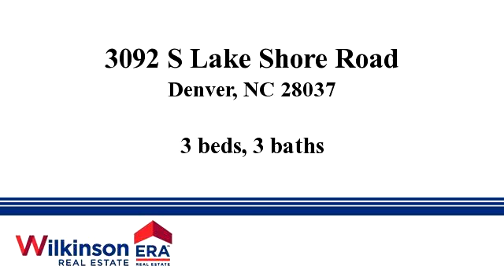Homes for sale - 3092 S Lake Shore Road, Denver, NC 28037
Amazing all BRICK WATERFRONT home with deep water and floating dock!  140 feet of waterfront with an AMAZING VIEW!  This OPEN FLOOR PLAN is sure to delight with tons of open air spaces and natural lighting!  A 2 Story living room with lots of windows, fireplace, central vacuum, covered deck OVERLOOKING gorgeous waterviews!  A COVERED dock, IN-GROUND POOL overlooking the lake!  It even has its own boat ramp & has been recently renovated with SS appliances, granite and more throughout! A Must See!

Bedrooms: 3
Bathrooms: 3
Square Feet: 3423
Price: $749,900

Last modified: